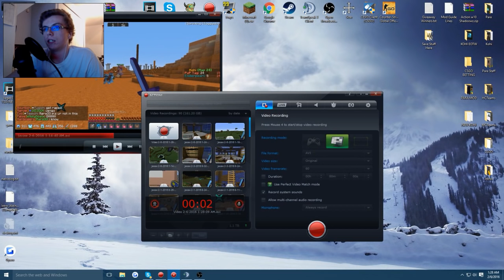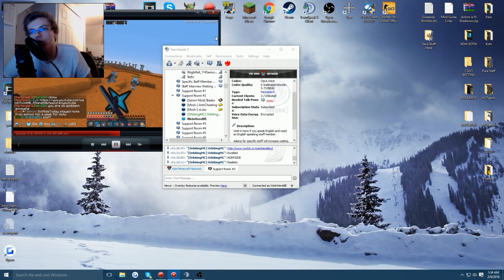Kohi Let's Play #7 ~ RAIDABLE x2!!!!!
Add my snapchat: WeInHereBB
300 likes for gettting hella loot?
● Server address : Kohi.us
● Pack: N3xt By Dualzzz
● Song: Swaggy Tracks
● Computer Specs
● Processor: Intel(R) Core(TM) i7-4790k
●Graphics: 4.00 GHz
●Ram: 16 GB
●64-bit
● Graphics Card: GTX 745 4GB